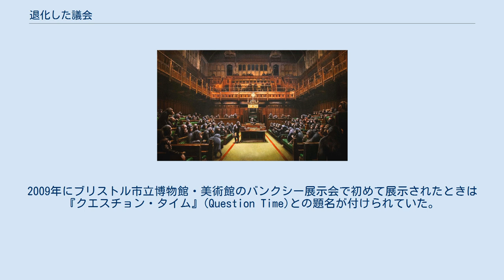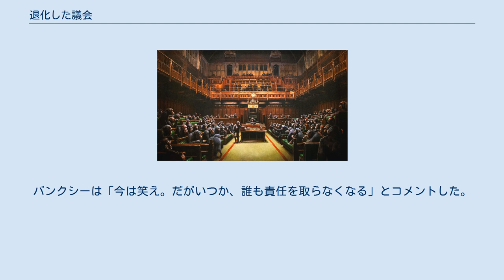退化した議会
『退化した議会』 『退化した議会』(たいかしたぎかい、英語: Devolved Parliament、『猿の議会』とも)は、バンクシーによる2009年の絵画である。
カンヴァス地に描かれた油彩画である。
議論しているイギリスの庶民院の政治家達をチンパンジー達に置き換えている。
2019年10月3日、ロンドンで行われたサザビーズでの競売において990万ポンド(1220万ドル)で落札され、今までのところ、バンクシーの作品の中で二番目に高価なものとなっている。
 この作品は2.5m×4.2m (8フィート2インチ×13フィート9インチ)の大きさがあり、バンクシーのキャンヴァス作品としてはこれまでで最大とされる。
2009年にブリストル市立博物館・美術館のバンクシー展示会で初めて展示されたときは『クエスチョン・タイム』(Question Time)との題名が付けられていた。
2011年に個人収集家に売却された。
 チンパンジー達の描写はバンクシーの2002年の作品『Laugh Now』に共鳴している(『Laugh Now』は6フィートの長さがあるステンシルアートで、"Laugh now, but one day we'll be in charge"(今は笑えばいいさ、いつか俺たちの出番が来る)と書かれたエプロンを付けた猿の列を描いている)。
 バナナやいくつかのランプなど細部に再び手を加えられ改題された作品は2019年3月29日にブリストル市立博物館・美術館がブレグジットを記念して再び展示した。
バンクシーは「今は笑え。だがいつか、誰も責任を取らなくなる」とコメントした。
 2019年10月の競売で落札された。